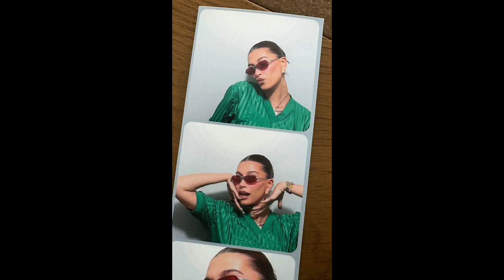Hailey Bieber At Coachella & Justin Bieber Jaden Smith Bromance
Catch up on the latest Hollywood gossip news with Hailey Bieber at Coachella and the Justin Bieber and Jaden Smith bromance. Stay updated on all your favorite celebs!
As Hailey and Justin Bieber like going to music festivals together, it was expected that the couple will attend Coachella's opening weekend in 2024. Hailey and Justin Bieber were spotted at the twenty twenty four coachella having fun.  Justin was photographed hanging out with his 25-year-old buddy Jaden Smith. The two had a bromance moment.